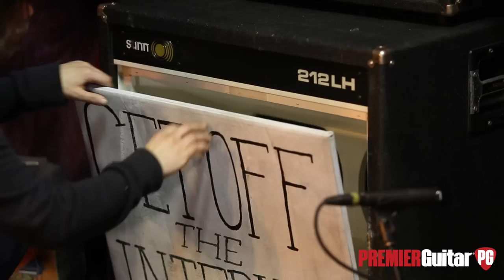Rig Rundown - Screaming Females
Guitarist and frontwoman Marissa Paternoster and her longtime rumbling companion, “King” Mike Abbate (above left), took some time before their gig at Nashville’s The End to breeze through their minimalist (and gnarly) setups that are low are pristine and high on volume.

Guitarist and bandleader Marissa Paternoster has played G&L S-500s since she can remember. She got her first S-500 (above) as a gift from her father when she first started playing guitar. She’s not much for tinkering because she likes these models as they are, but had put in a Seymour Duncan Hot Rails in the bridge. However, she admits to not liking the sound of the pickup and generally plays in the middle position.

Bassist “King” Mike Abbate has had a longtime love affair with this Rickenbacker 4003. No mods have been done to the bass other than the popsicle stick that keeps the neck pickup in its place.